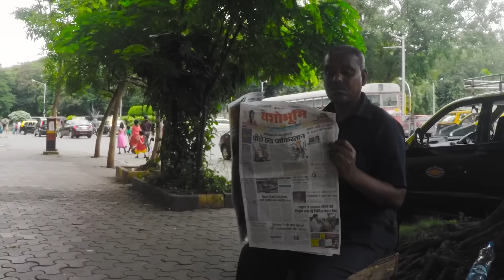Travelogue - India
From Bangalore to Mumbai.

Shot on
GoPro Hero 4 Black with the Feiyu WG Gimbal
BlackMagic URSA